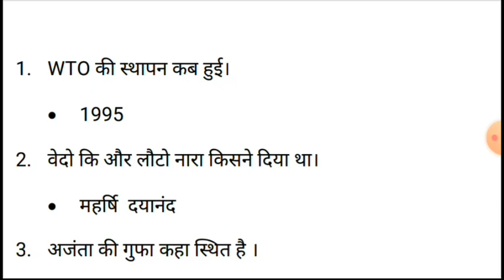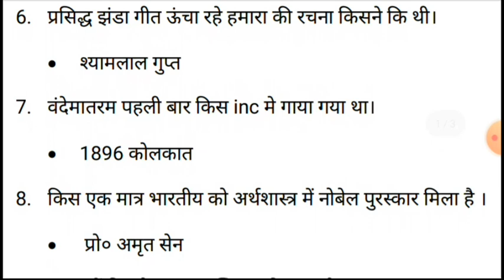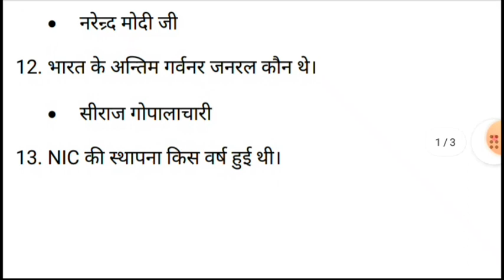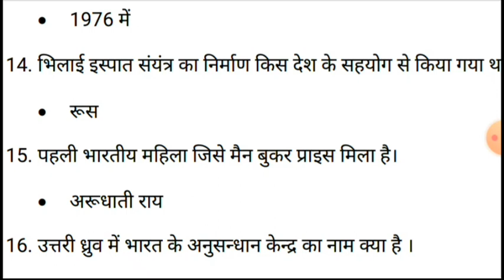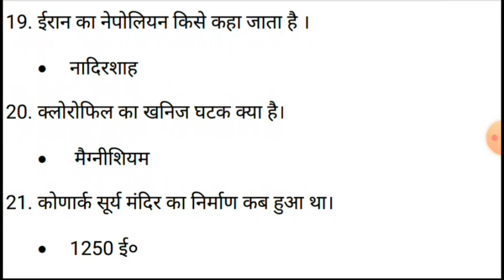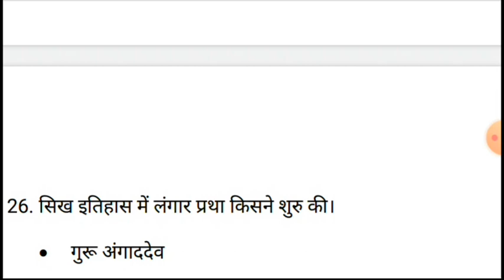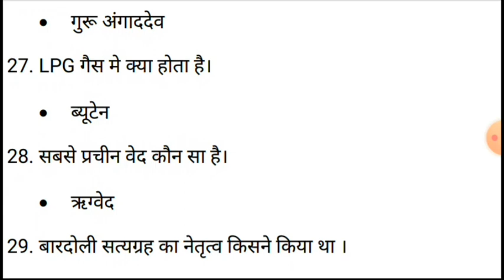Railway group d previous year question,paper,railway,ntpc,previous,year,question,gk,in hindi,pet,ssc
telegrams id-:set gk point